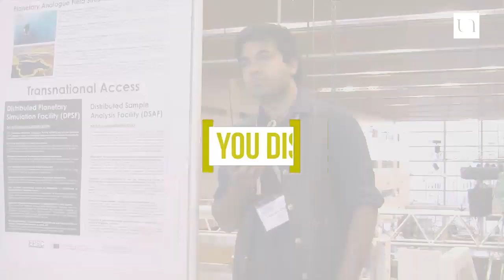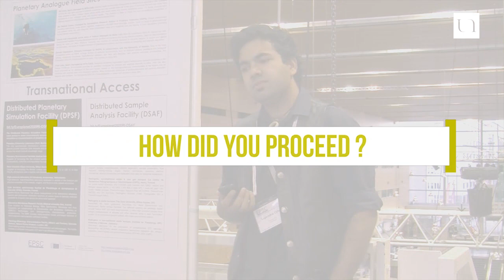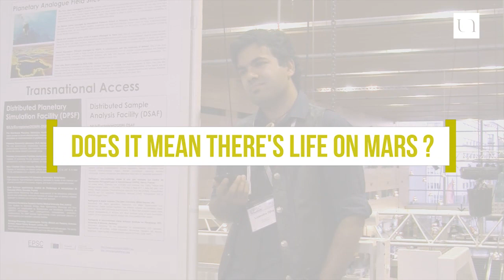European Planetary science congress 2015 : interview of Lujendra Ojha about flowing water on Mars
Scientists have for the first time confirmed liquid water flowing on the surface of present-day Mars, in a paper published in the journal Nature Geoscience. Lujendra Ojha, the lead author of the Nature Geoscience article, has been interviewed during the European Planetary science congress 2015 in Nantes (France).